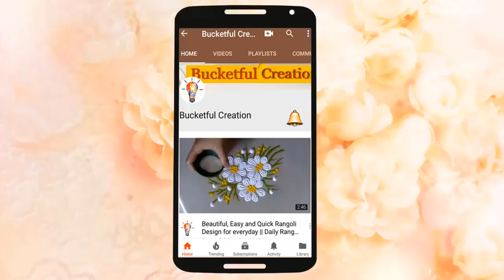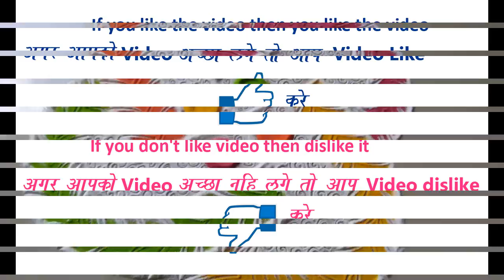नई तरह से बनाओ रंगोली Very creative attractive 5*5 dot rangoli for everyday By Bucketful Creation